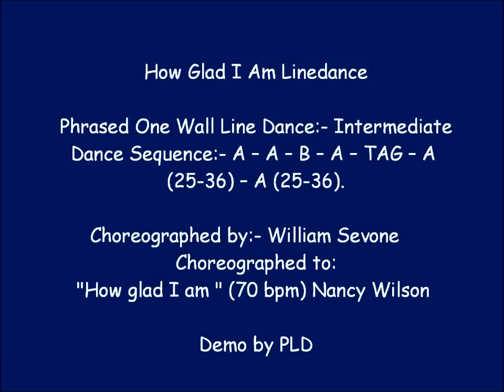HOW GLAD I AM Linedance by William Sevone (UK. 2013)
Demo by PLD